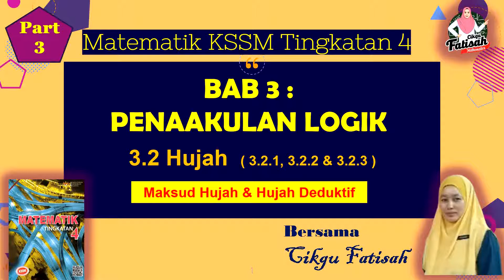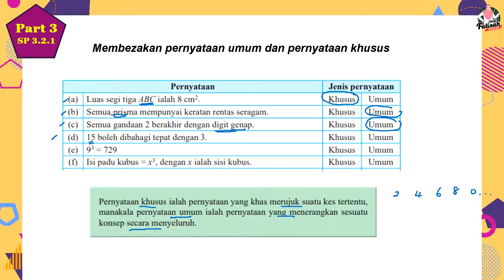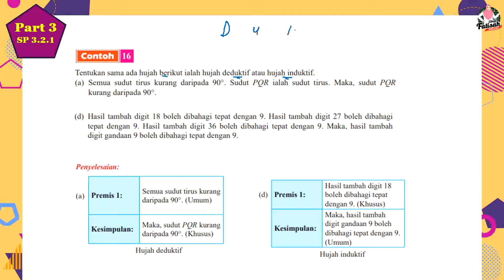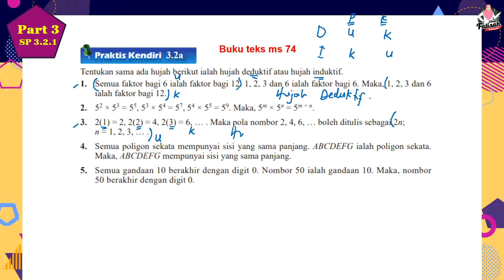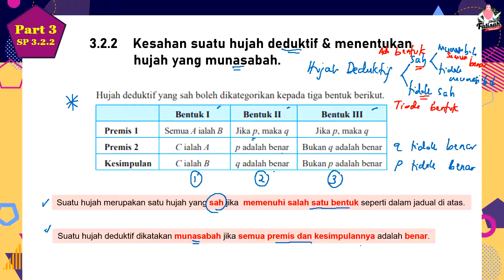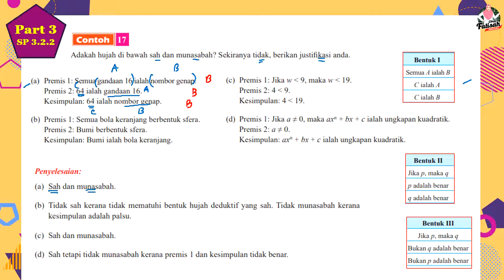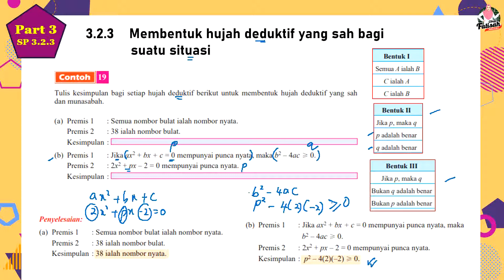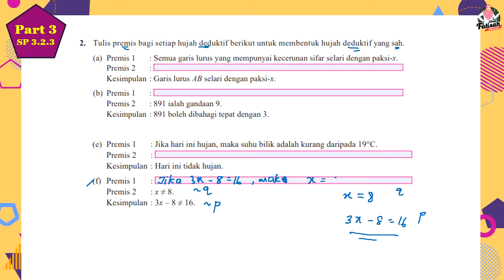Maksud Hujah, Hujah Deduktif |T4| Bab 3 Penaakulan Logik [ Part 3 ]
Penaakulan Logik  merupakan bab 3 dalam Matematik KSSM Tingkatan 4. Ada 4 siri video dalam tajuk ini. Semua soalan dan latihan menggunakan sumber buku teks sekolah. Ikuti semua siri video yang berkaitan ;